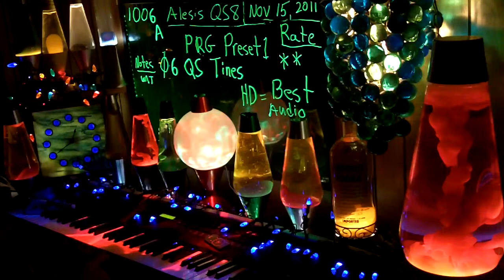1006a YT MrAlesisMan - Alesis QS8 - PRG Preset 1 - Q S Tines ++